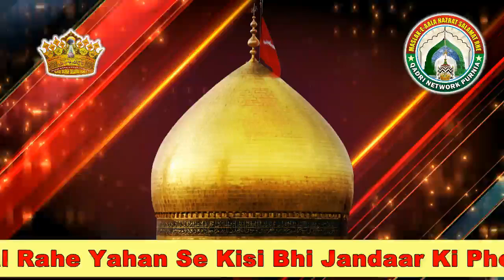Sajjad Jamali Katihari | Mob +91 9090485955 | New Best Naat 2017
Note :- APNI AWAZ ME ► NEW NAAT ► MANQABAT ► DROOD O SALAM ► TAKRIR WAGAIRAH ► UPLOAD KARANE KE LIYERABTA (CONTACT) KREN (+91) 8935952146 (Send Audio WhatsApp & Hike).

More Top 10  Videos

(01) Asad Iqbal 2017 Superhit Andaz Latest Islamic Naat Sharif

(02) Karamat E Hujur Tajush Shariah Byan 2016

(03) 8 Saal Ke Bacche Ne Hujur Tajush Shariah Ki Shan Bayan ki

(04) New Byan Mufti Shahre'Yaar Raza Qadri Bihar, Jalsa Jhuni

(05) Allama Zikrullah Sahab Brailly Sharif Bayan Kalimia Kasba Purnia 2016

(06) Mufti Sabir Raza Mohibbul Qadri Patna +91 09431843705

(07) Mufti Sabir Raza Mohibbul Qadri, Paigam E Raza Conference

(08) Asad Iqbal Kalkattavi Naat Paak Kalimia Kasba Purnia 2016

(09) Manqabat 2017 Gous-E-Azam Ka Darbar Allah Allah Kya Kehna

(10) New Manqabat E Hujur Tajush Shariah